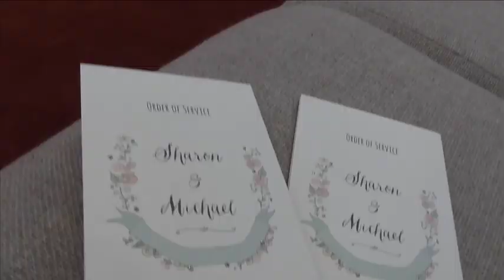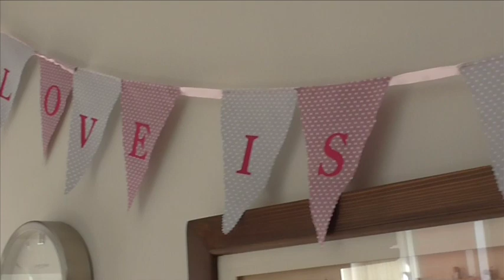Getty/McClean Wedding Orangefield Presbyterian Ch Aug 2017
Venue Orangefield Presbyterian Church Castlereagh Road Belfast
Reception Culloden Hotel Holywood Belfast
Michael Getty marries Sharon Faith McClean
What a super fun day that was!